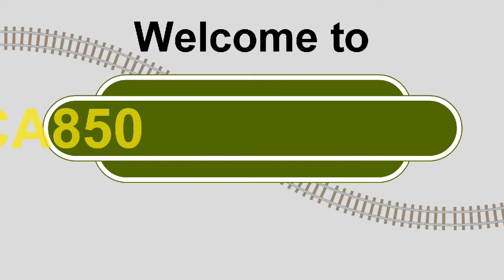Important- this about life!!!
In recent weeks Covid-19 is starting to spread like wild fire with increased confirmed cases each day.

Please help myself and my NHS family help you. Stay at home, stop the spread of this horrible disease. Remember it has a 14 day incubation period, meaning you will feel ok now but 14 days you will feel like a freight train has hit you at 75mph

Stay safe, keep your family safe and stay at home!